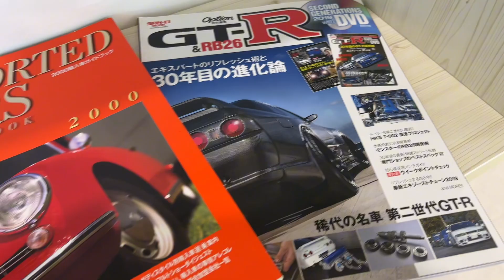시빅쿠페 제너레이터 교환 및 스로틀바디 청소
지난 몇주간의 작업기를 짧게 담았습니다.
시빅 쿠페의 자잘한 메인터넌스들과
스파르코 매장 구경한 영상을 편집했습니다.